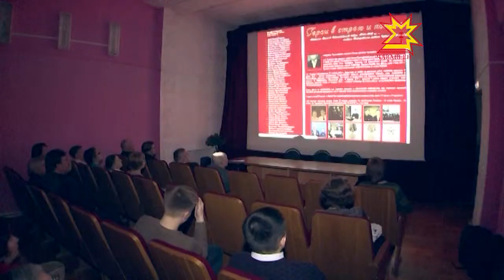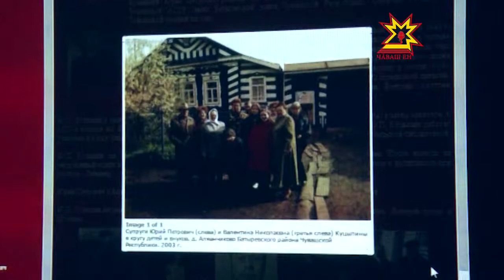«Ăрусен асăну эстафети» архив проекчĕ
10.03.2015 Кăçал Раççейре, çав шутрах Чăваш Енре те Тăван çĕр-шывăн аслă вăрçинче çĕнтернĕренпе 70 çул çитнине анлăн уявлаççĕ. Пĕлтĕр Чăваш патшалăх электронлă тата кинодокументаци архивĕнче çак ятпа «Ăрусен асăну эстафети» проект пуçланнă. Вăл вăрçă ветеранĕсен, тыл ĕçченĕсен аса илĕвĕсене упрама пулăшать.